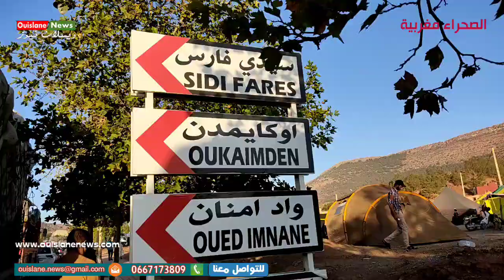اسني /تصريحات فاعلين جمعوين من قلب فيلاج اسني لضحايا زلزال الحوز ويسلان نيوز